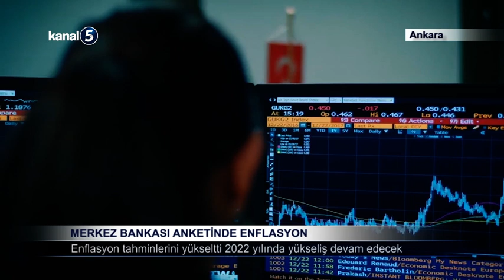Merkez Bankası Anketinde Enflasyon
Türkiye Cumhuriyet Merkez Bankası (TCMB) piyasa katılımcıları anketini paylaştı. Buna göre yıl sonu cari enflasyon beklentisi yüzde 34,06 olarak gerçekleşti. Enflasyon beklentisi bir önceki anket dönemde 29,75 olarak tahmin edilmişti. Ankete göre cari yıl sonu dolar beklentisi bir önceki anket döneminde 16,13 TL iken, bu anket döneminde 16,04 TL olarak kaydedildi.
12 ay sonrası enflasyon beklentisi bir önceki anket döneminde yüzde 25,37 iken, bu anket döneminde yüzde 24,83 olarak gerçekleşti. 12 ay sonrası döviz kuru beklentisi ise 16,62 TL oldu. 24 ay sonrası enflasyon beklentisi yüzde 15,42 olarak kaydedildi.
Piyasa katılımcılarının sene sonu dolar kuru tahmini Şubat döneminde 16,04 olurken, önceki ay bu 16,13 seviyesinde bulunuyordu.